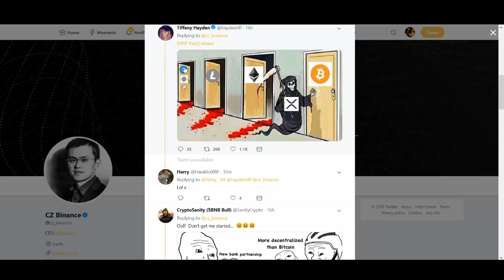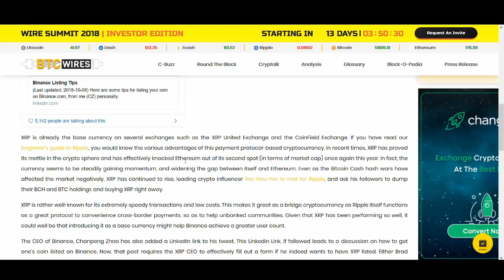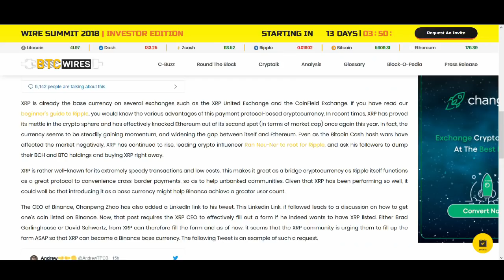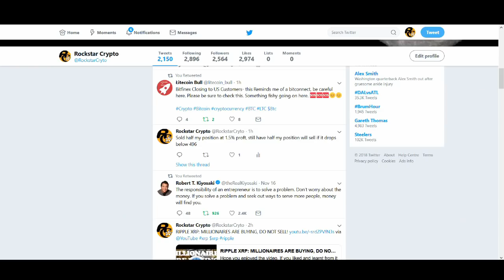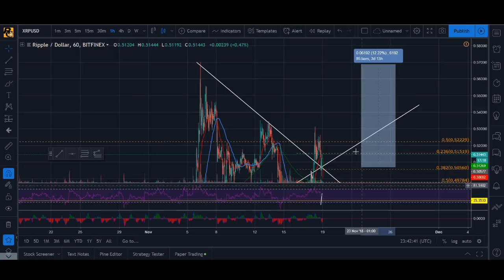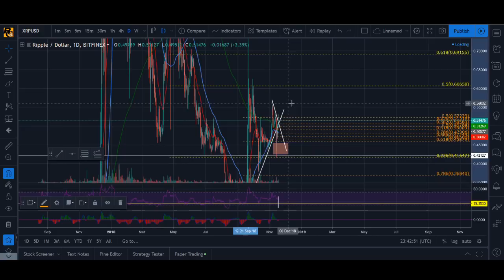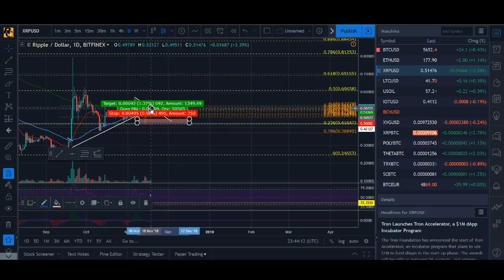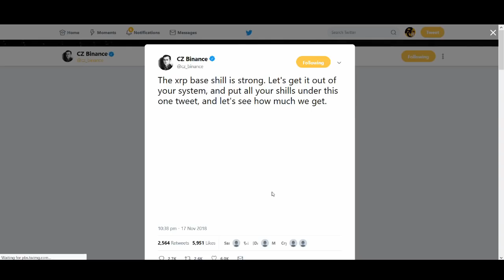RIPPLE XRP: THE NEW BASE CURRENCY ON BINANCE?